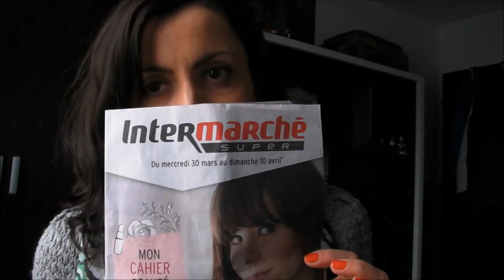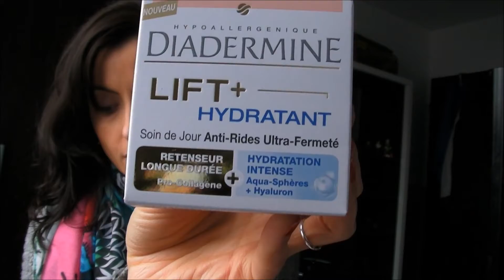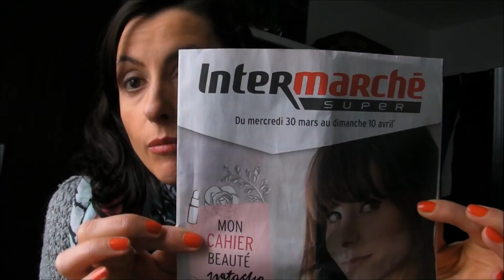Mon Carnet Beauté ☺ que des promossssssssssss !!!!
Dernies achats dans une célèbre enseigne !
Le vernis que je porte : RIMMEL 440